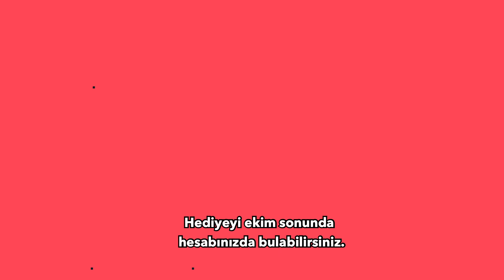Orta Doğu ve Kuzey Afrika VALORANT'a Katılıyor | Geliştirici Günlükleri - VALORANT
Anna Donlon, Orta Doğu ve Kuzey Afrika oyuncuları için kısa ama tatlı bir mesajla dönüyor. Bahreyn'de bir veri merkezi açılıyor! Ayrıca herkese yeni bir uğur veriyoruz!

📺Orta Doğu ve Kuzey Afrika oyuncuları için güzel haberlerle geldiğimiz bu geliştirici günlükleri videosu gibi diğer VALORANT Türkiye videoları👇

cNed, Legoo, Unlost, pAura, Rogu, Stratera gibi rehberlerden VALORANT oynanış taktiklerini bu seride bulabilirsiniz

VALORANT, 2 Haziran 2020'de dünya çapında çıkan Riot Games'in 5v5 karakter tabanlı taktiksel nişancı video oyunudur. VALORANT hakkında daha fazla bilgi için adresini ziyaret edin ve en son güncellemeler için bizi takipte kalın.